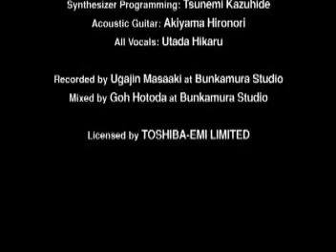Kingdom Hearts 1 Ending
WARNING! IF YOU DID NOT FINISH THE GAME AND DO NOT WANT A SPOILER DO NOT WATCH THIS!